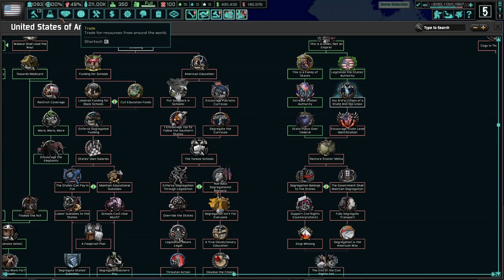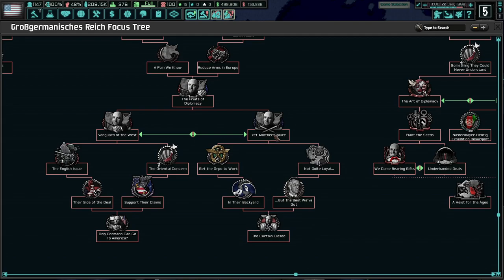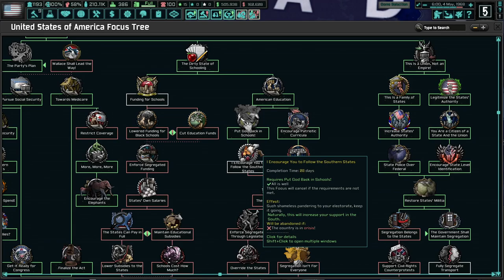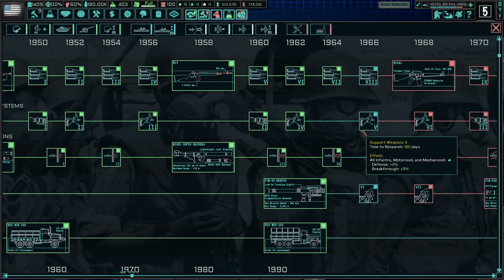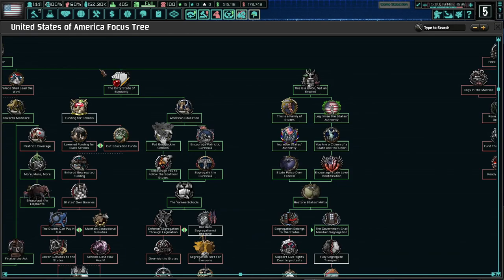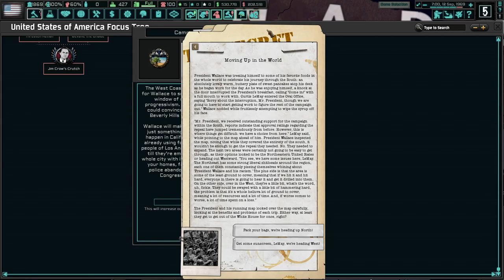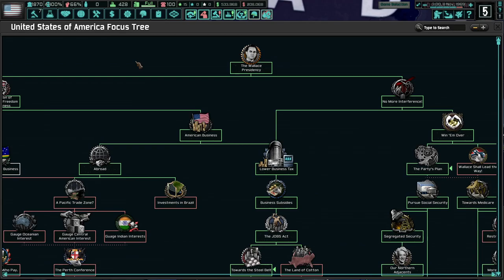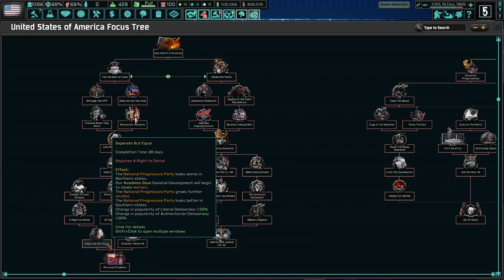Hearts Of Iron IV - The New Order - Curtis Lemay Run - PTIII -The Third Impeachment -